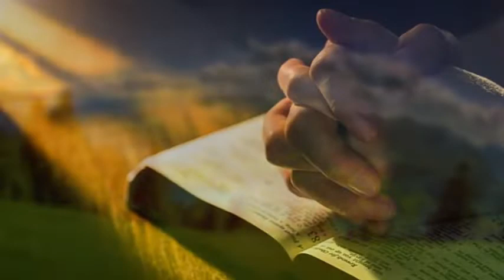Même Dans La Souffrance Béni Le Seigneur